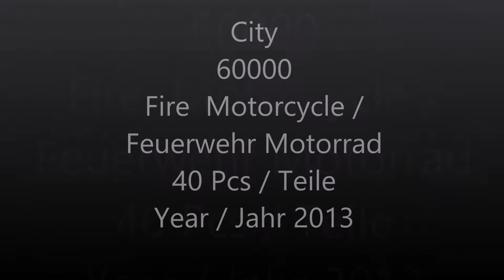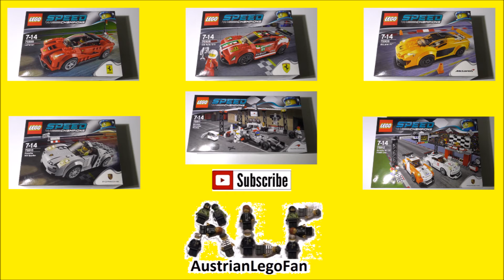Lego City 60000 Fire Motorcycle / Feuerwehr Motorrad - Lego Speed Build Review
Lego City 60048 Fire Motorcycle / Feuerwehr Motorrad

 Race to the scene of the LEGO® City fire on the Fire Motorcycle!

Hurry! A recycling container is on fire in LEGO® City! Help the firefighter get to the scene fast on his speedy Fire Motorcycle. Then use his fire extinguisher to stop the blaze from getting out of control! Includes a firefighter minifigure with fire extinguisher. Includes firefighter minifigure with fire extinguisher.

    Features Fire Motorcycle and a recycling container
    Recycling container features opening lid
    Also includes 2 flames
    Put out the fire!
    Fire Motorcycle measures over 1" (4cm) high, 2" (6cm) long and 1" (4cm) wide

  Fahre so schnell du kannst, um das Feuer in LEGO® City zu löschen!

Beeile dich! In LEGO® City steht eine Wertstofftonne in Flammen! Hilf dem Feuerwehrmann mit seinem wendigen Feuerwehr-Motorrad schnell zum Ort des Geschehens zu gelangen! Mit dem Feuerlöscher kannst du den Brand unter Kontrolle bringen! Mit Feuerwehrmann-Minifigur und Feuerlöscher.

    Mit Feuerwehrmann-Minifigur und Feuerlöscher
    Enthält Feuerwehr-Motorrad und Wertstofftonne
    Die Wertstofftonne verfügt über einen Deckel zum Öffnen
    2 Flammen-Elemente als Zubehör enthalten
    Lösche das Feuer!
    Das Feuerwehr-Motorrad ist über 4 cm hoch, 6 cm lang und 4 cm breit

 Lego sets 2013 lego 2013 lego city 2013 fast build quick build timeklapse speed building